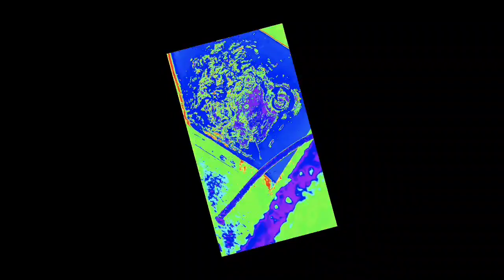GᵤₙʎɐlԀBₑₐₜₛ • the Hoo Ride (Produced By: GᵤₙʎɐlԀIₙʞ)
Seriously though, any and all support is appreciated. Life is rough and mine is worse than the usual sh*tshøw I normally run... Anyways, I just sign to a record label and I will start recording my rap music shortly. I just gotta make it that far. I used to say I was shooting for the moon but now I'm just trying to make it till tomorrow but I can't stop yet. There is still time. GPI TIL I FKN ROT 💯 🪓 ⚠️

Let's go!
I I * * * * * * * *  ≋≋≋≋≋≋≋≋≋≋≋≋≋≋≋≋≋≋≋
I I * * * * * * * *  ≋≋≋≋≋≋≋≋≋≋≋≋≋≋≋≋≋≋≋
I I * * * * * * * *  ≋≋≋≋≋≋≋≋≋≋≋≋≋≋≋≋≋≋≋
I I * * * * * * * *  ≋≋≋≋≋≋≋≋≋≋≋≋≋≋≋≋≋≋≋
I I ≋≋≋≋≋≋≋≋≋≋≋≋≋≋≋≋≋≋≋≋≋≋≋≋≋≋≋≋≋≋
I I ≋≋≋ GᵤₙʎɐlԀIₙʞ ≋≋≋≋≋ GᵤₙʎɐlԀBₑₐₜₛ ≋≋
I I ≋≋≋≋≋≋≋≋≋≋ GᵤₙʎɐlԀCₐᵣₜₑₗ ≋≋≋≋≋≋≋≋≋
I I ≋≋≋ GᵤₙʎɐlԀGₐₘᵢₙg ≋≋ GᵤₙʎɐlԀFₐₘᵢₗy ≋
I I ≋≋≋≋≋≋≋≋≋≋≋≋≋≋≋≋≋≋≋≋≋≋≋≋≋≋≋≋≋≋
I I
I I
I I